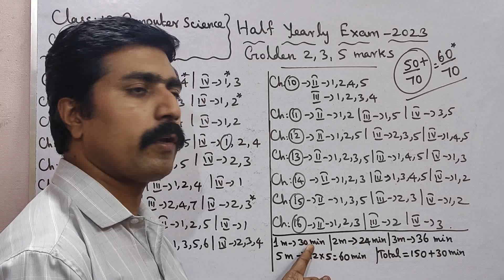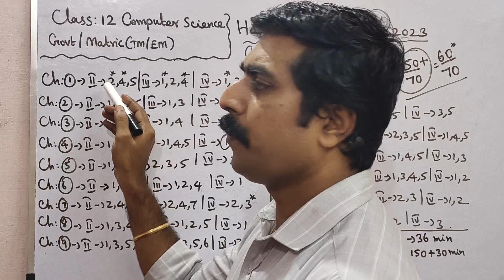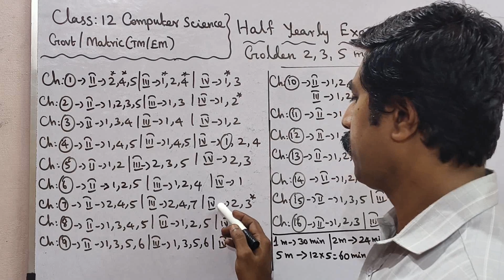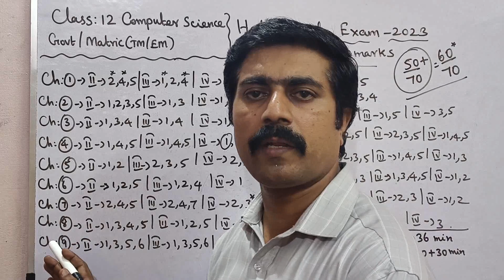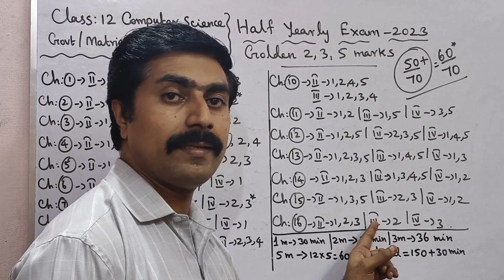12 Computer Science|Golden 2,3,5 marks|Time management|Final|Half Yearly Exam 2023|sky physics